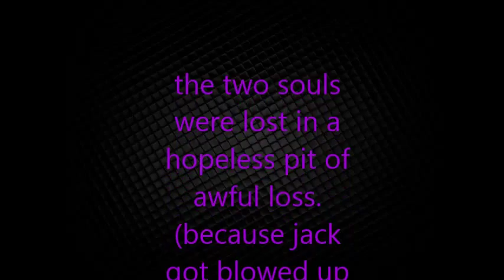An explosive love story